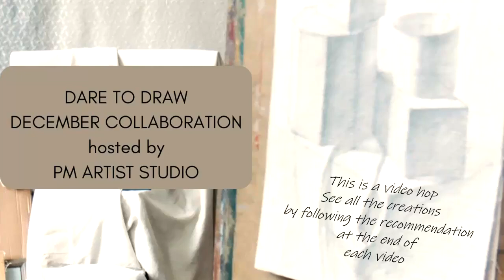Christmas cards with a wonky face for December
Christmas cards with a wonky face is my submission for the final makerscreativecollab of the year. December's theme is Dare to Draw. Be sure to watch through to the end to click through to the next creative in this monthly hop or below is a list of all the participants